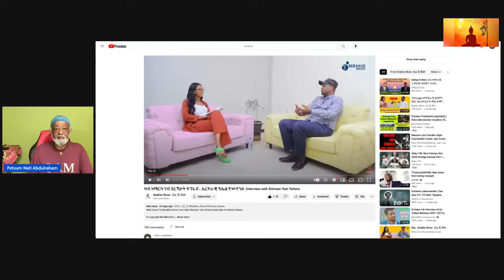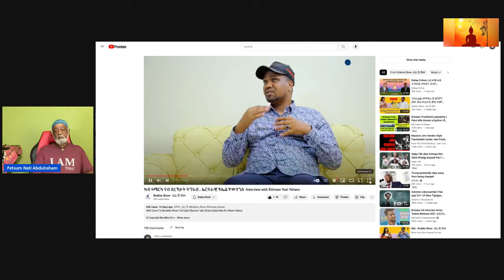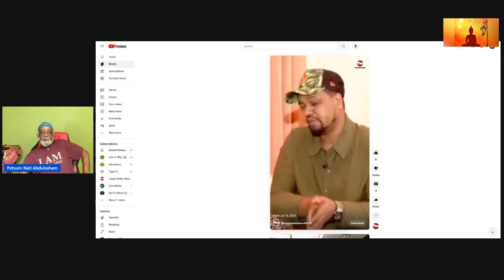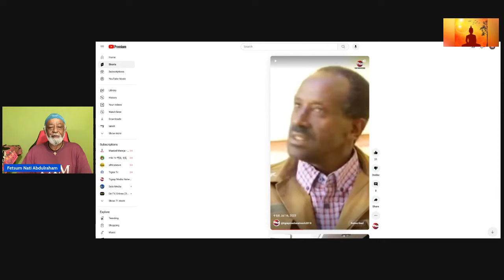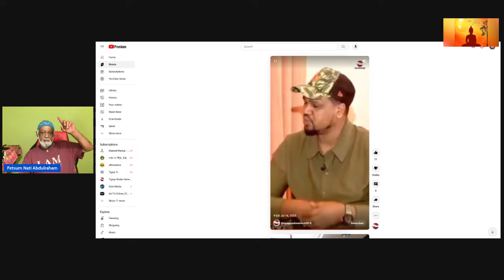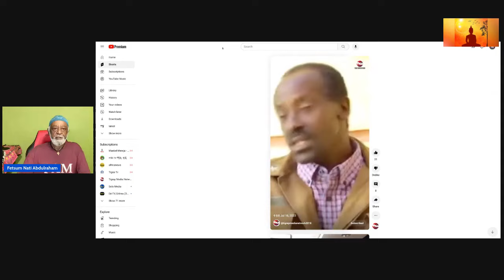ህልቂተ-ይኣክል ኣብ ተከዘ//ኩላ ታምስጥር ምስ ልኡልን ዩኤል ዮውሃንስን